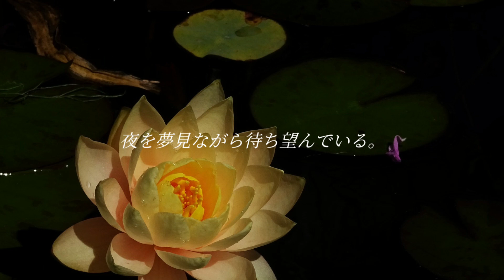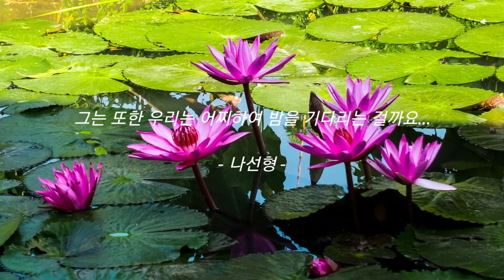愛情のあまり, そして愛の痛みのあまり... ; はすの花(Die Lotosblume ängstigt) - Heinrich Heine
太陽, 夜を夢見, 待ち望んでいる, 愛人, 月の光, 忠実, 愛情, 愛の痛, はすの花, Die Lotosblume ängstigt, Heinrich Heine, Elly Ameling

Background Music Title : Til Death Parts Us